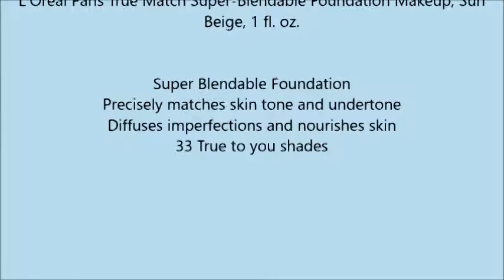L'Oréal Paris True Match Super Blendable Foundation Makeup, Sun Beige, 1 fl oz